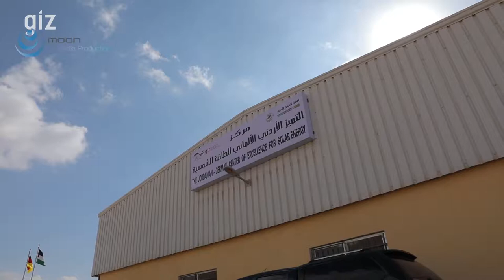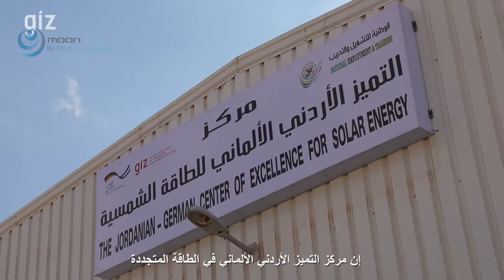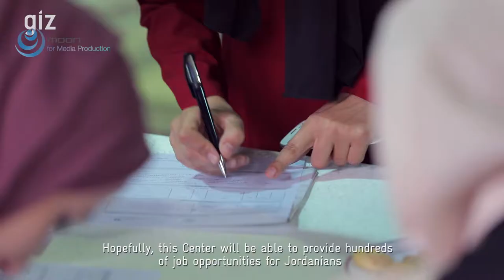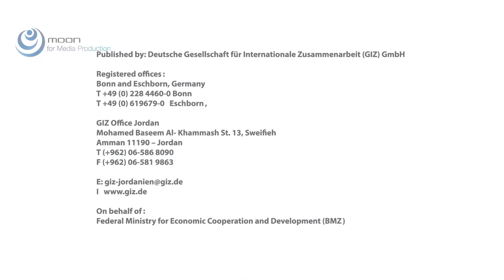GIZ - German-Jordanian Center of Excellence in Mafraq in Renewable Energy